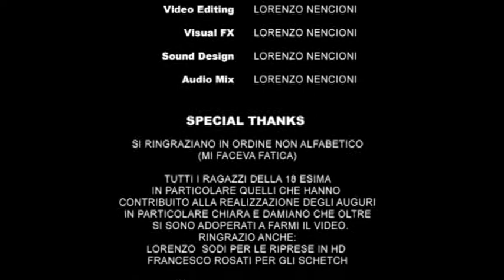Andrea &Miriam 14092013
Matrimonio andrea e miriam,scandicci,vitali,tpka,testa,rosa,scandicci,fun,scherzo,divertente